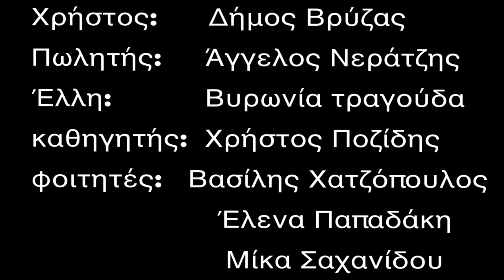guacamole (ek.th.o.)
Συνυελεστες:
σεναριο/σκηνοθεσια/μονταζ:  Μέλισσα Παπαδοπουλου
διεύθυνση φωτογραφίας:  Κωστής Κουρής, Σιδέρης Νανούδης
βοηθός σκηνοθέτη:  Βασίλης Χατζόπουλος
επεξεργασία ήχου:  Δήμος Βρύζας
έπαιξαν οι: Δήμος Βρύζας, Άγγελος Νεράτζης, Χρήστος Ποζίδης, Βυρωνία Τραγούδα, Έλενα Παπαδάκη, Μυρσίνη Σαχανίδου, Βασίλης Χατζόπουλος
Ευχαρηστούμε τους Νίκο και Αντώνη Παπαδόπουλο,